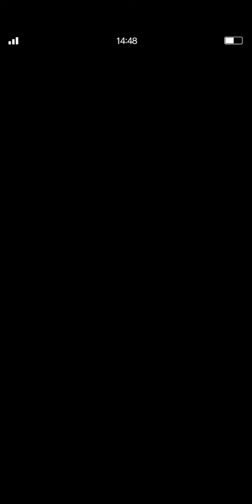FFBE | Dark Visions Reloaded - Ruby Rose - TAG-chain Team Strategy!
All the credit for this strat goes to BOB_DOBB, rosebeef, and @resnaught6353  on the r/FFBraveExvius Discord server!

Timestamps:
00:00 - Intro
01:08 - Team Discussion
03:54 - The Fight Begins!
04:46 - Turn 2
06:05 - Turn 3
07:33 - Turn 4
09:18 - Turn 5
11:15 - Damage Report
11:46 - Team Builds
17:14 - Outro